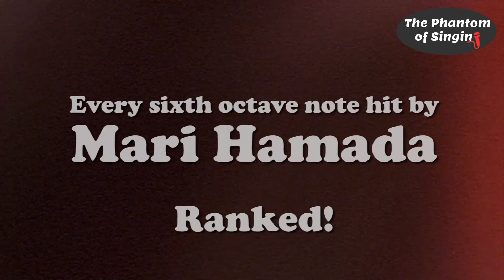MARI HAMADA 浜田麻里 - SIXTH OCTAVE NOTES LIVE! | SUPER HIGH NOTES!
This video is a gift for Mari Hamada on her 59th birthday, done by a fan!